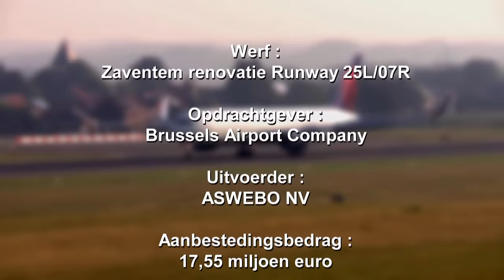NL - Renovatie runway 25L/07R Brussels Airport door Aswebo (short version)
23 dagen vroeger dan gepland was op 15 augustus de start- en landingsbaan 25L/07R op Brussels Airport opnieuw beschikbaar op volle lengte. “Dankzij de goede samenwerking tussen Aswebo, Belgocontrol en de luchtvaartmaatschappijen bleef de hinder voor passagiers beperkt”, aldus Brussels Airport. Tijdens de werkzaamheden waren er ook geen onvoorziene problemen die het werk konden vertragen. Deze video toont hoe Aswebo in minder dan 3 maanden tijd deze grondige renovatie tot een goed einde bracht. Meer info